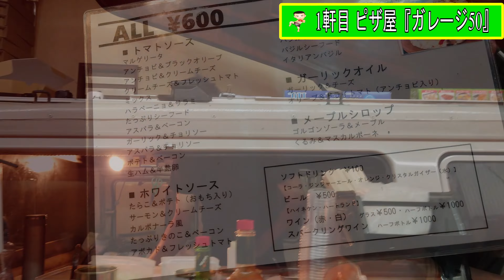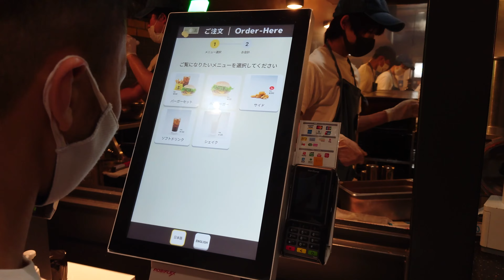【ジャンクフード解禁】吉祥寺で病みつきになるグルメ店を3軒を食べ歩きした！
【ジャンクフード解禁】吉祥寺病みつきになるグルメ3軒を食べ歩き！

気になるお店があればコメントお待ちしています。

『ヒデマルチャンネル』登録もよろしくね！！

🔷過去の動画🔷

【吉祥寺グルメ】”二郎インスパイア系“ラーメン『ハナイロモ麺』で爆食しました！

良いコンディションを保つ為のCBD製品を紹介しています。

ストレスの緩和、睡眠の質向上、禁煙、炎症緩和など

【CBD×HIDEMARU】オンラインショップ
cbdhidemaru.shop-pro.jp

CBDについて気になった方はご連絡下さい

🔷炎出丸/ HIDEMARU

🔷クロスポイント吉祥寺

🔷格闘家/ FIGHTER

🔷映画とHIPHOP

🔷沖縄→東京

🔷ウチナンチュ

更にお得な情報を受け取るには、以下のリンクから友だち追加してください。